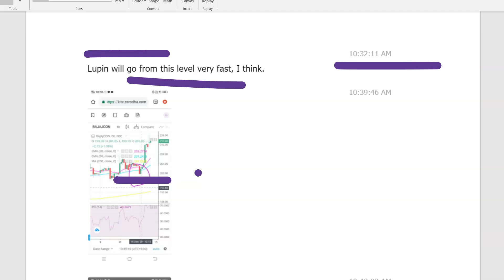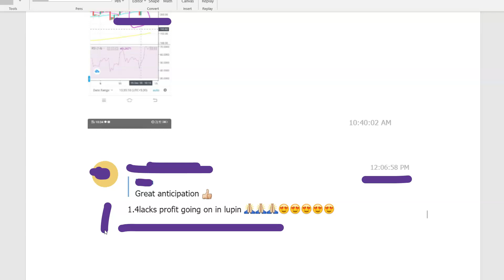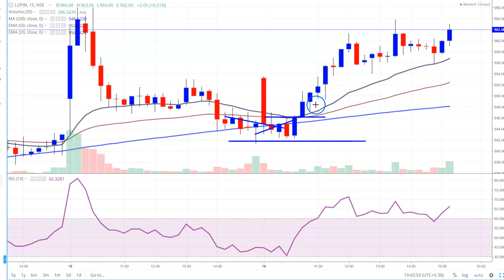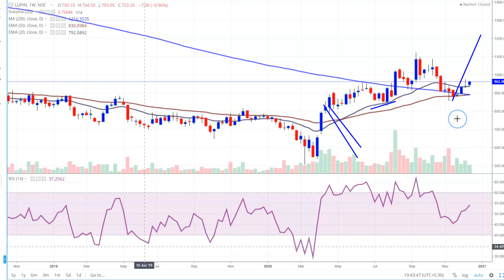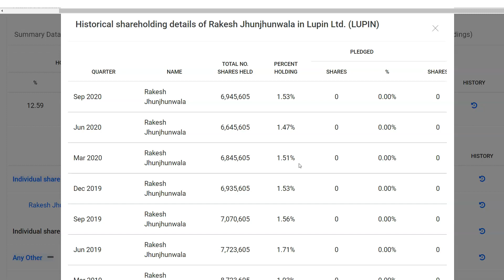140000 Profit | That's Huge ? | Stock Market Learnings | Rakesh Jhunjhunwala Share | Lupin Share